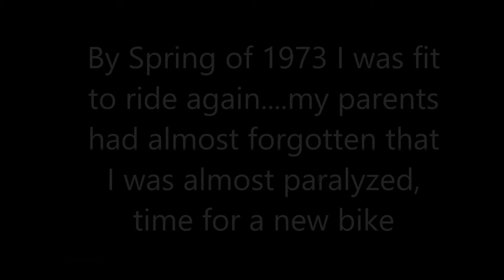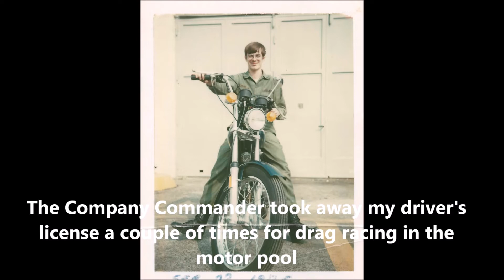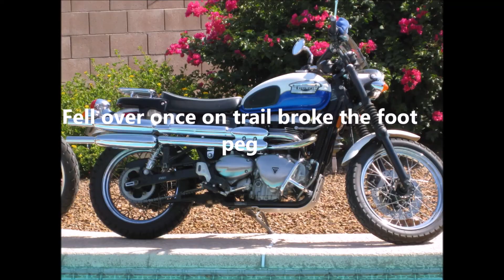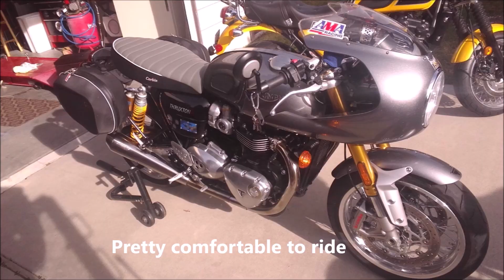My bikes & some my crashes - the 1st 51 years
Thanks to Nice Pants Lance for the inspiration, so if you don't like you can blame him. ha

This is NOT a monetized channel or video, your comments and likes are still appreciated. If you don't like it at least tell me why.  Thanks

Music from Santana "Black Magic Woman" from Santana's Greatest Hits